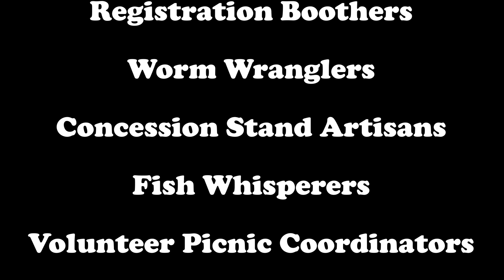Kids Fishing Party 2019 - Kitsap Poggie Club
Thanks to the efforts of many volunteers, 398 youth anglers went fishing on opening day of trout season. With the support of the Washington Department of Fish and Wildlife, the City of Bremerton and the Suquamish Tribal Fisheries Department, the 71 year Poggie tradition continued in 2019. We look forward to building relationships with the new members we have gained and eagerly await our Summer Salmon Derby this August 3rd!

Aerial Cinematography by Jay R Sager
Photos by Steve Hoffman
Editing by Andrew Wright

To see more content like this,